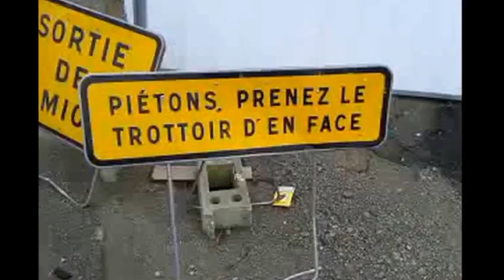Fatigué Atalozur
VIDEO FAMILLIALE

Atalozur familly

fatigue